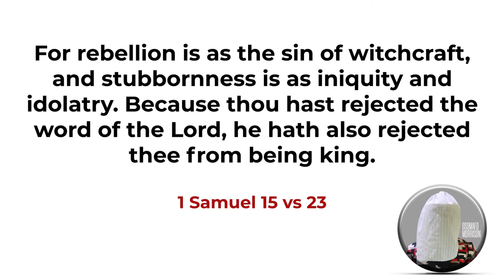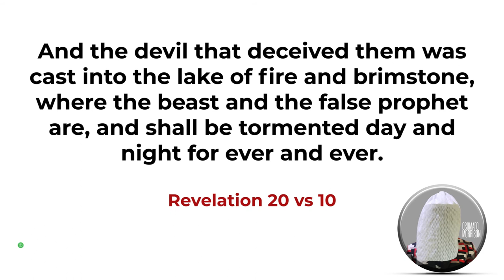CAUSES OF WITCHCRAFT.